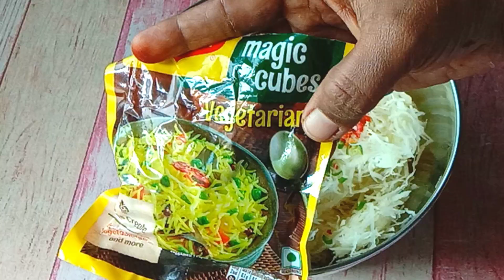Snacks Recipe/कच्चे आलु से स्नॅक्स बनाये और पेट भर के खाये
3 - Potato/ आलू
1 - Green chilli/ हरी मिर्च
1/2 tsp - Chilli flakes/ चीली फ्लेक्स
1/4 tsp - Black pepper powder/काली मिरी पावडर
coriander/ धनीया
Salt to taste/नमक स्वाद अनुसार
3 spoon - Corn flour/ काॅर्न फ्लोअर
3 spoon - Maida /मैदा
1/2 cup - Onion/प्याज
10 - Garlic /लस्सन
2 tsp - Oil / तेल
1 tsp - Chilli sauce/चीली साॅस
1 tsp - Soya sauce/सोया सॉस
1 tsp - Shezwan sauce / शेजवान सॉस
1 tsp - Tomato ketchup/टोमॅटो केचप
1/4 tsp - Black pepper powder/ काली मिरी पावडर

शुभ रेसिपी
shubh recipe
SHUBH RECIPE